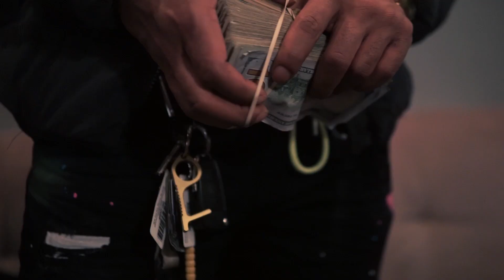Trigg x Chase Green x BandCamp - Put Dat On Sauce (Dir.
“PUT DAT ON SAUCE”

A SINGLE FROM BME TNE’S COLLABORATE PROJECT

“TOP MONEY”

FOLLOW CHASE GREEN ON INSTAGRAM

FOLLOW BANDCAMP ON INSTAGRAM @

FOLLOW TRIGG ON INSTAGRAM @

FOLLOW TOPNOCH THE LABEL INSTAGRAM PAGE @